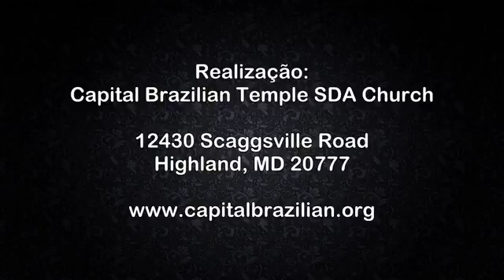Santo ou Esquisito - Pr. Marcos Bonfim